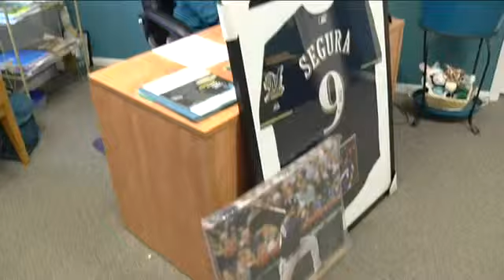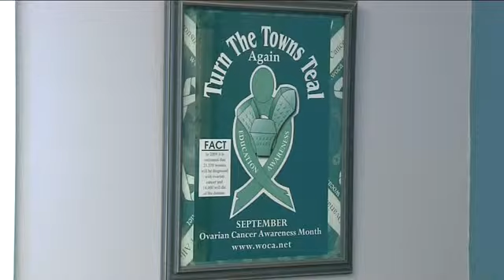Breakthrough study on ovarian cancer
Some women with a certain genetic mutation should have their ovaries removed by age 35, study suggests.